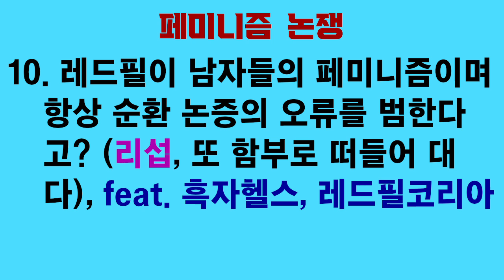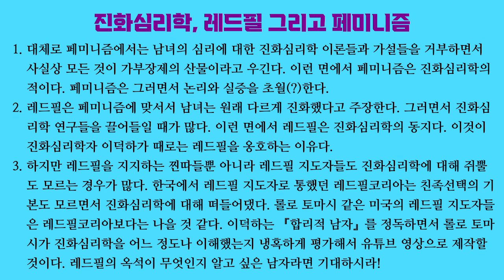이덕하의 정치사회 병론 30. 리섭아, 부인 얼굴 공개 안한 롤로 토마시가 개쫄보면 흑자헬스도 개쫄보냐?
롤로 토마시가 자기 부인 공개 안 한다고 개쫄보랍니다. 리섭아, 롤로 토마시의 책이나 동영상 비판할 능력 없으면 가만히 있어라. 이런 찌질한 인신공격 하지 말고.